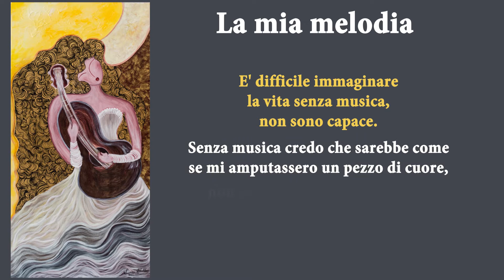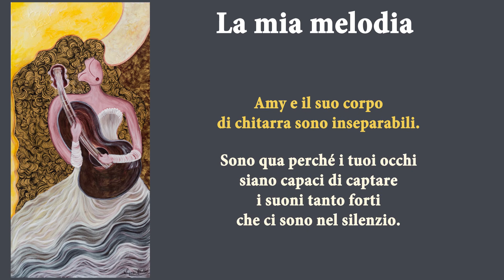La mia melodia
Abbracciare la musica è abbracciare la vita...non esiste vita senza musica, perché anche il silenzio è parte fondamentale di una melodia.
La musica mi fa volare ad altri mondi, più sottili!!!
E' difficile immaginare la vita senza musica, non sono capace. Senza musica credo che sarebbe come se mi amputassero un pezzo di cuore, non so se il sangue continuerebbe a scorrere nelle mie vene. Mi dichiaro musico-dipendente...quando sto male, quando sto bene, quando fa freddo, quando fa caldo...Lei è la mia grande alleata.
Lasciati condurre dai suoi incanti, vedrai che incontrerai un'amica per la vita..
Amy e il suo corpo di chitarra sono inseparabili. Sono qua perché i tuoi occhi siano capaci di captare i suoni tanto forti che ci sono nel silenzio.

Immagini e testi : Susana Khabbaz
Musica e produzione video : Thy per Suthy Studio